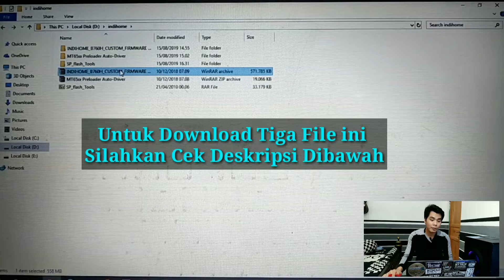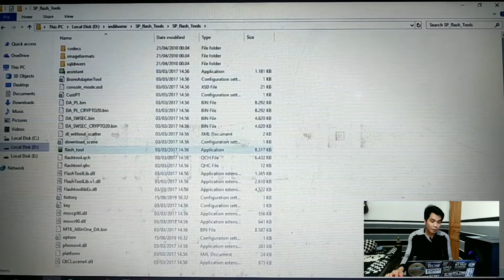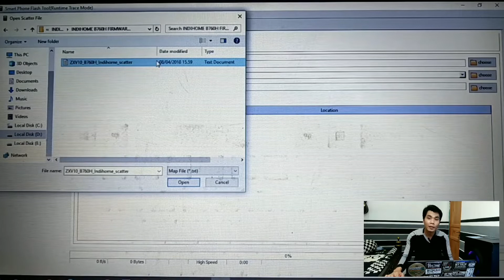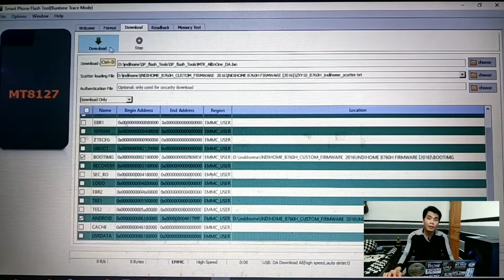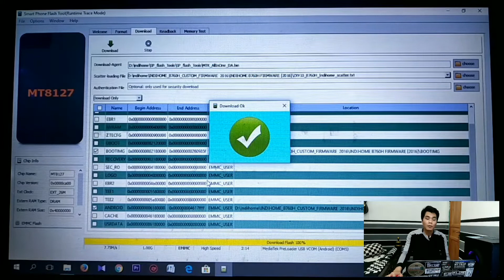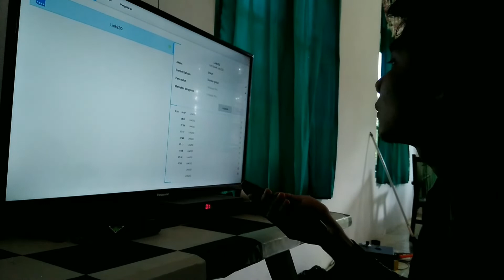Cara Root indihome ZTE B760H Tanpa Bongkar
Video ini adalah video yang saya perbaiki dari yang sebelumnya tentang cara root Indihome ZTE B760H

Cara Root STB Indihome ZTE B760H

Peralatan yang dibutuhkan:

- STB Indihome B760H

- Windows PC / Laptop

- Kabel USB Male to Male

- SP Flashtool: mohon maaf link sp kena spam

Cara:

Extrack dan Install MT65xx Preloader Auto-Driver jika belum pernah install di windows,

Extrack firmware INDIHOME B760H FIRMWARE [2016].rar

Extrack SP Flashtools dan jalankan flash_tool.exe

Di  tab Download tekan "Scatter Loading" dan arahkan pada folder firmware yang sudah di extrack, open pada file ZXV10_B760H_Indihome_scatter.txt

Pastikan bagian BOOTIMG dan ANDROID tercentang.

Pastikan di Flashtool Mode "Download Only" bukan format Tekan tombol "Download"

Matikan STB dari switch di belakang stb

Sambungkan kabel USB Male to Male dari PC ke STB

proses berjalan hingga muncul popup download OK.

Cabut Kabel USB Male to Male dan nyalakan STB untuk melihat perubahannya

tambahan: untuk yang gagal instal driver di windows 10 32&64 bit bisa ikuti cara berikut

Cara disable driver signature verification Windows 10 32 & 64 bit :

 - Klik pada tombol Start lalu pilih Setting

 - Klik Update & Security lalu pada panel kiri klik menu Recovey

 - Pada Menu Advance Startup klik tombol Restart Now

 - Setelah restart pilih menu Troubleshoot lalu pilih Advance Options

 - Klik pada menu Startup Setting lalu pilih Restart, lalu komputer akan restart dengan tampilan Startup Setting

 - Untuk me-non aktifkan driver signature verification pilih menu nomor 7, atau pencet angka 7

 - Setelah restart, anda bisa menginstal Driver MTK tersebut sesuai type System Operasi anda.